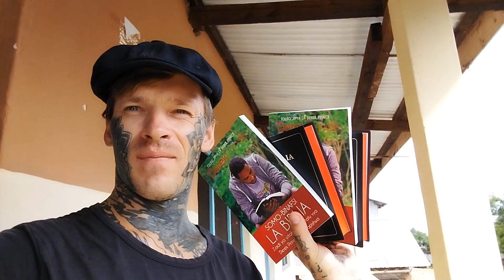Preaching Good News To The Poor In Kenya MOVIE 5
Ro 10:13-15: "For “Everyone who calls on the name of the LORD will be saved.” But how can they call on him to save them unless they believe in him? And how can they believe in him if they have never heard about him? And how can they hear about him unless someone tells them? And how will anyone go and tell them without being sent? That is why the Scriptures say, “How beautiful are the feet of messengers who bring good news!”